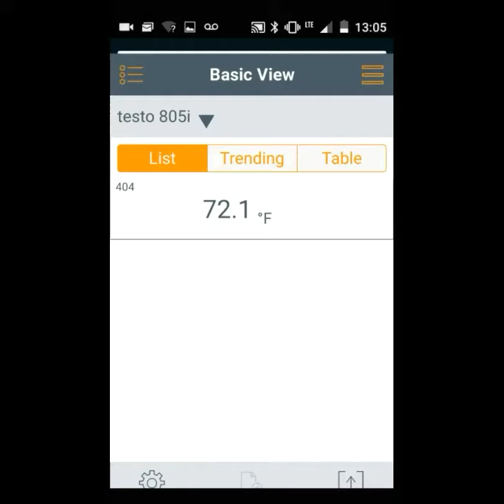Testo 805i - HVAC Know It All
Yep...More Smart Probe tools...
The Testo 805i IR gun is a slick pocket sized tool that uses the Smart Probes app and your mobile device.  Take surface temperatures of anything from pipes to walls and create a PDF report with attached image. Happy HVACing!